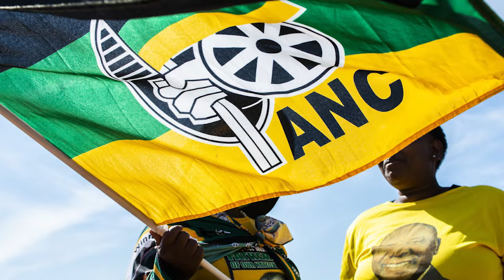Shocking Truth About Julius Malema Exposed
Unveiling Shadows: The Julius Malema Revelation

In the bustling streets of Johannesburg, a determined journalist, Thabo Mokoena, embarks on a mission to peel back the layers of one of South Africa's most enigmatic and polarizing figures, Julius Malema. The documentary opens with Thabo setting up his camera, his voice steady, "Today, we dive deep into the life of Julius Malema, a man admired by many as a revolutionary and reviled by others as a demagogue."

The screen transitions to a montage of Malema's rise in politics, his passionate speeches echoing over scenes of massive crowds, rallying under the banners of the Economic Freedom Fighters (EFF), the party he leads. Thabo narrates, "Malema’s political journey began with the African National Congress, but his radical views and fierce advocacy for the disenfranchised saw him forming the EFF, which has since been at the forefront of several controversial policies and protests."

Thabo interviews former allies and critics, each sharing contrasting views of Malema. An old friend and political mentor reflects on Malema's early days, "He always had a fire in him, a burning desire to address the injustices faced by our people." Meanwhile, a political analyst argues, "His rhetoric often walks a fine line. It's powerful, yes, but dangerously divisive."

As the documentary progresses, Thabo uncovers a lesser-known side of Malema. He visits Malema's hometown, speaking to those who knew him before he was a public figure. Childhood friends and teachers provide a glimpse into the early influences that shaped his fiery public persona. Thabo narrates, "What we see in Julius isn’t new. It has been brewing since his childhood, fueled by the harsh realities he witnessed."

The film takes a dramatic turn as Thabo gains access to confidential documents and interviews with undisclosed sources that reveal allegations of corruption and misuse of power within Malema's party. The evidence presented is compelling and damning, juxtaposed with clips of Malema speaking on integrity and transparency.

In a climactic moment, Thabo confronts Malema at a public event, questioning him about the allegations. Malema's response is robust and unyielding, dismissing the claims as political sabotage. "They aim to discredit us because they fear us," he asserts, his voice resolute, echoing through the crowd.

The documentary ends with Thabo looking into the camera, reflecting on the complexity of Julius Malema's character and influence. "Malema is a man of contradictions, a symbol of hope for some and a figure of controversy for others. As South Africa grapples with its future, the role of leaders like him will inevitably shape its destiny."

As the credits roll, viewers are left to ponder the multifaceted nature of political leadership and the thin line between revolutionary ideals and the realities of power and corruption.

0:00 - INTRO
2:00 - FAMILY
4:26 - EFF
6:33 - SAUTH AFRICA
8:04  -  JULIUS MALEMA

☕️ Want to show some love and support for my YouTube channel? Consider buying me a coffee! Your contribution goes a long way in helping me sustain and grow my content. Thank you so much! ☕️